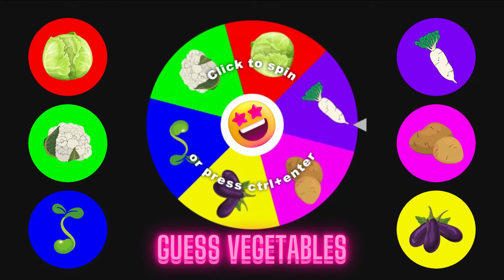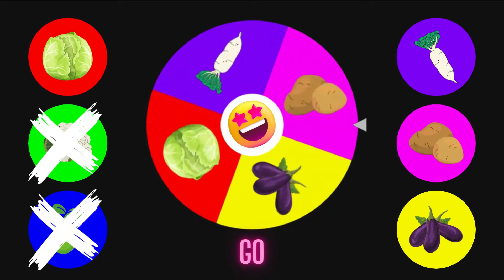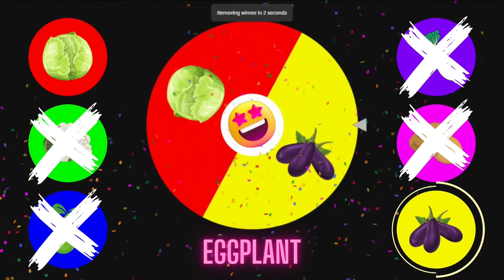Learn Vegetables Names through pictures : Cabbage, Cauliflower, Eggplant, Sprout, Potato, Radish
Guess the picture of Vegetables Name : Cabbage, Cauliflower, Eggplant, Sprout, Potato, Radish